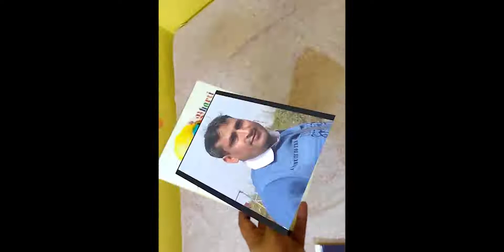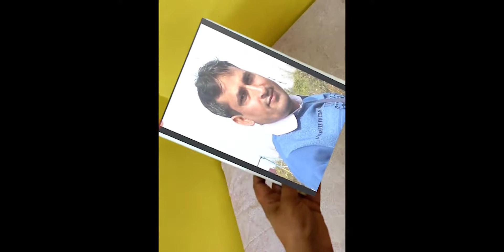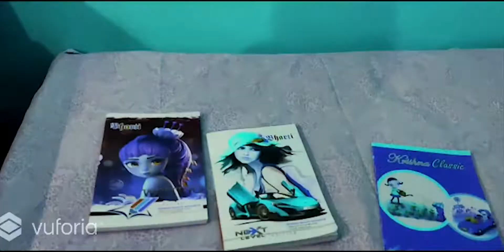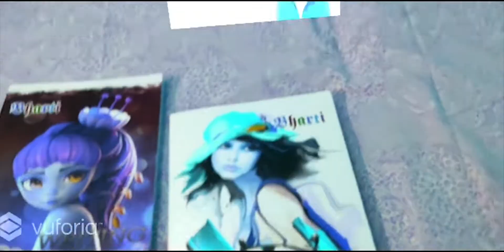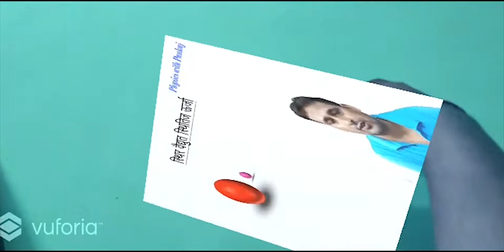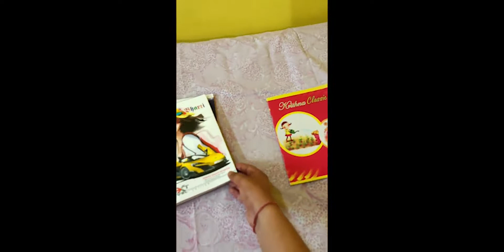augmented reality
AR app with unity and vuforia.